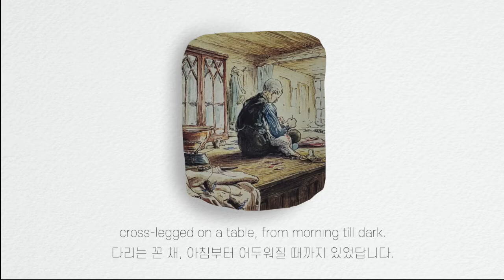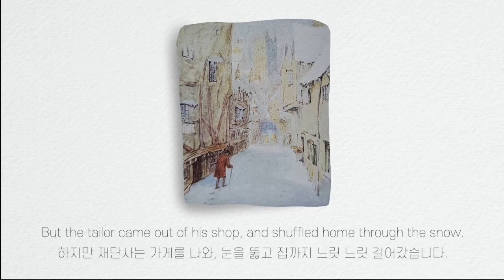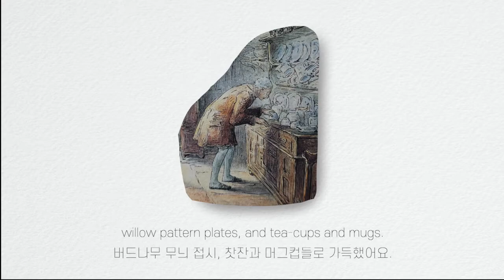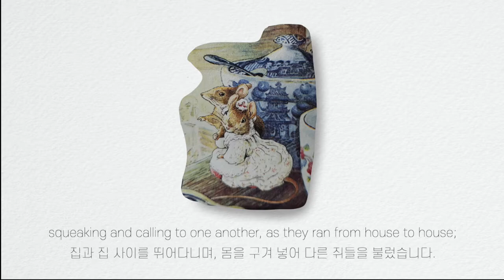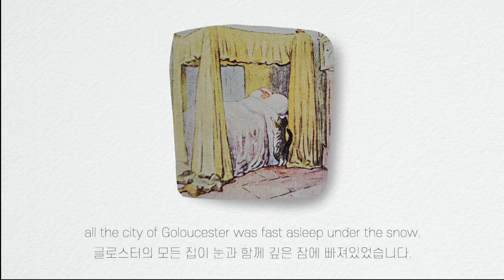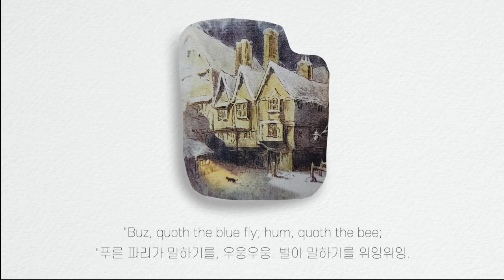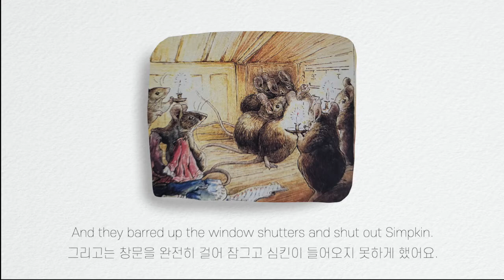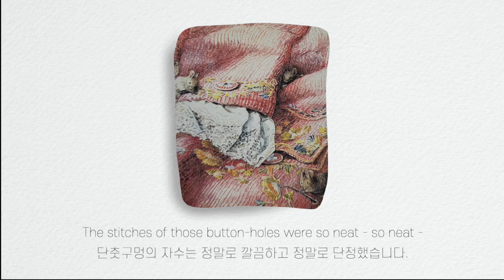[영어읽기연습] 글로스터의 재단사/ The Tailor of Gloucester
영국 억양으로 연습해보는 영어 동화 읽기.
Reading English & Translate to Korean : 5.lantern

번역도 읽기도 편집도 넘나 힘들었던 글로스터의 재단사.
공부가 아니라 노동.
읽는 데 급급해서 억양도 엉망진창이라 편집하는 내내 고역...

공부하려고 직접 번역한거라 직역 오역 의역 다 있어요.
말이 고운 친절한 피드백은 언제든 환영합니당.